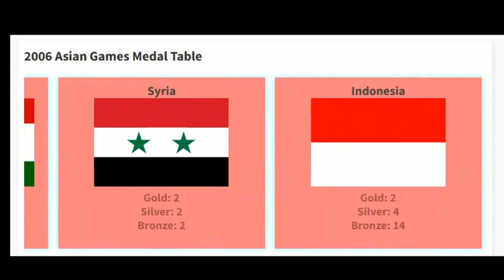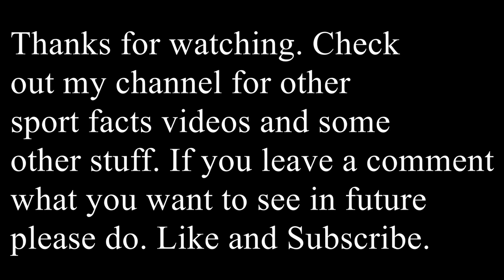Asian Games 2006 Medal Table (Qatar, Doha)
Qatar and the city of Doha hosted the 2006 Asian Games which was edition number fifteen. 45 nations participated.